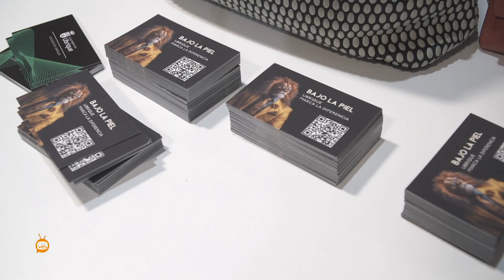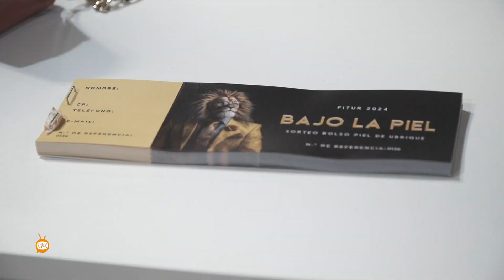Ubrique llega a Fitur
Ubrique llega a Fitur para mostrar al mundo sus potenciales turísticos en una renovada feria, el Alcalde de Ubrique, Mario Casillas acompañado por el Delegado provincial de Turismo de la Junta de Andalucía, nos ateienden para explicarnos cuales van a ser las propuestas a mostrar en ésta Feria Internacional de Turismo.